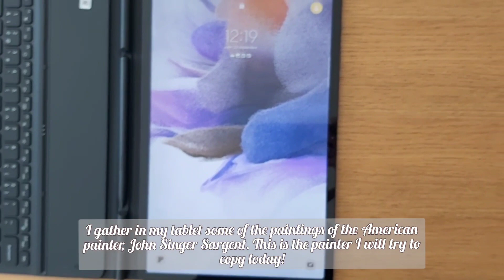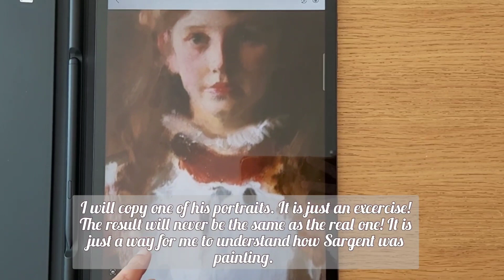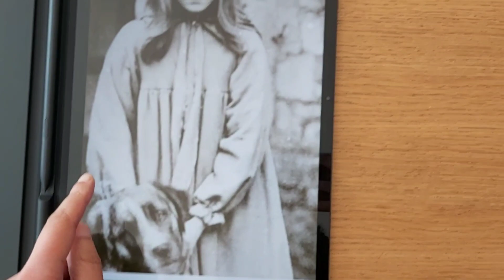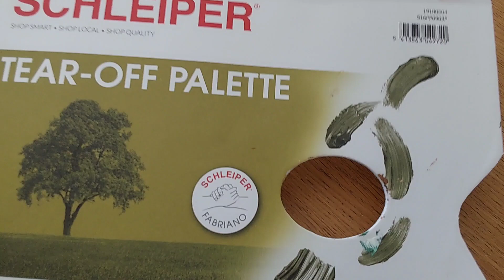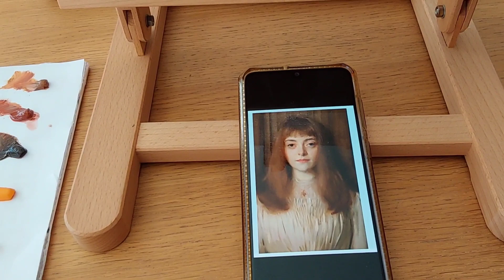Testing for the first time John SINGER SARGENT's secret art techniques 🤫 | Portrait of ELSIE PALMER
In this video, I 'm doing an art master study. I 'm trying to copy a portrait of John Singer Sargent with oil paintings: the portrait of Elsie Palmer. I will try to apply his techiques art advice while I' m also found out about the life of the model, Miss Palmer who was an extraordinary woman and an artist as well!

I used easel italian brand Mabef
I used Da Vinci hard and soft brushes
I used Winsor and Newton, Rembrandt, Sennelier oil paintings
I used tear off palette Schleiper Fabriano
I used Canson Figueras oil paper
I used non toxic medium gel and thinner, Green for oil Sennelier

00:00 Presenting some of my personal oil paintings
00:55 Explaining which portraits of Sargent I will copy and life of Elsie Palmer
02:52 Material preparation while commenting on Sargent art technique
07:04 Painting process while commenting on Sargent art technique
35:21 Elsie Palmer's paintings
35:31 Final result